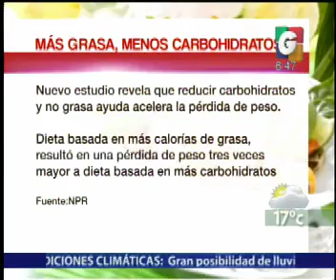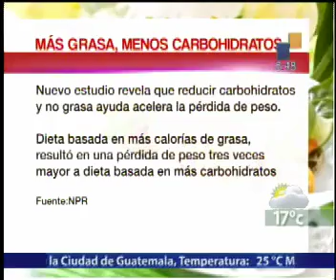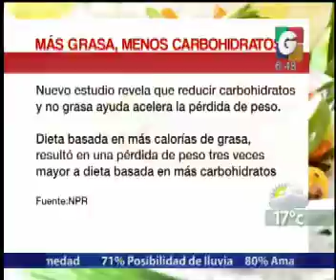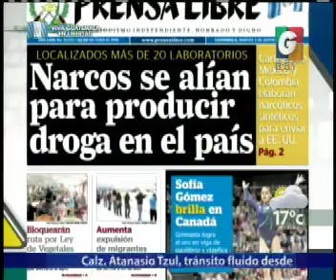En vivo desde - El Transito - Nacionales